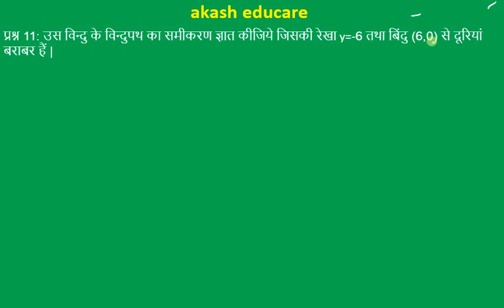Parabola solutions 11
how to find equation af a parabola when focus and directrix are given.